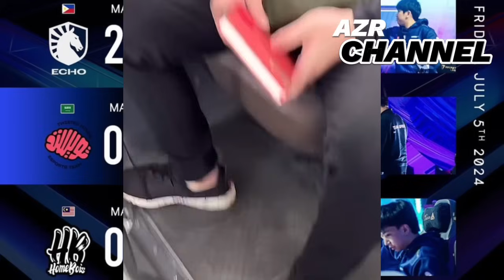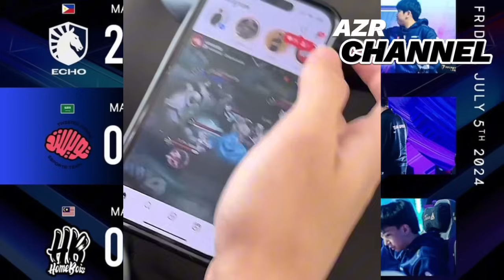INI PENJELASAN DARI PLAYER HOMEBOIS SELEPAS TEWAS KEPADA ECHO TADI❗️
JOM KITA DENGARKAN PENJELASAN DARI PLAYER TENTANG KEKALAHAN TADI